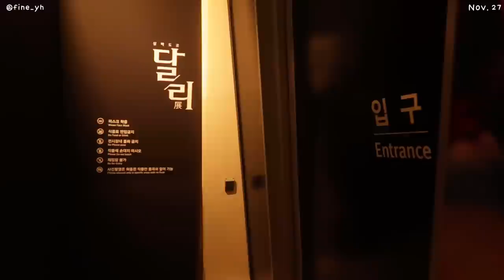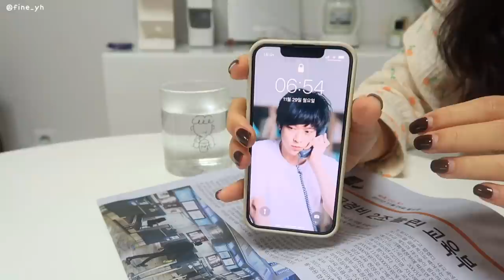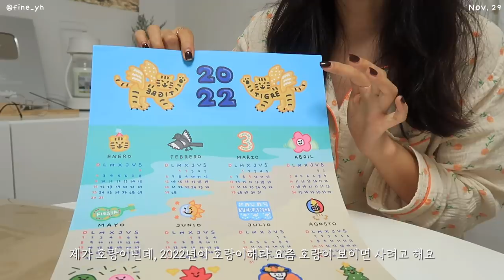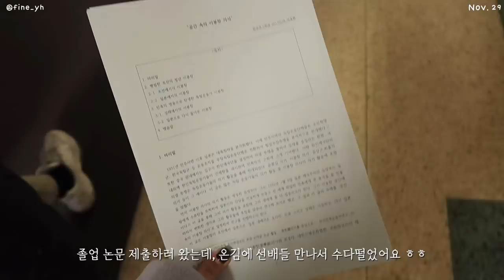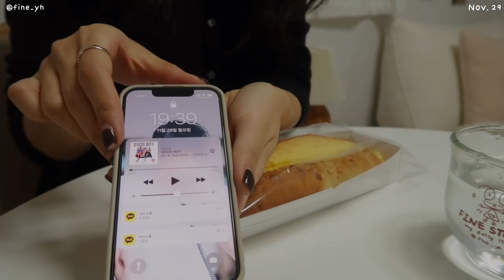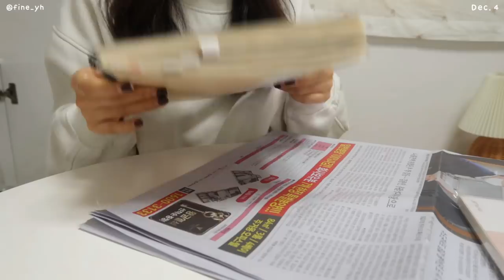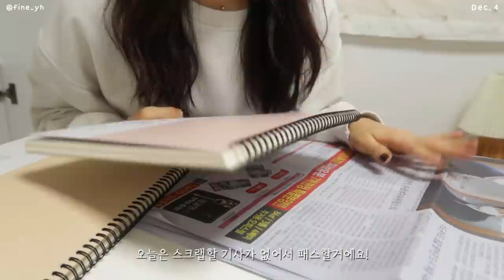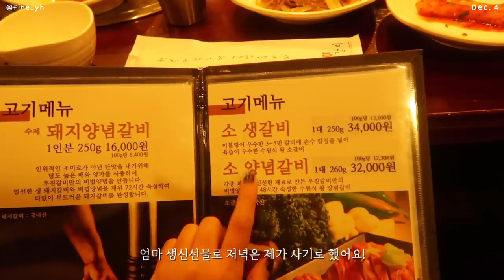SUB) 대학생일상vlog | 드디어 졸업논문 | 엄마 생신🎊 | 달리 전시회 | 취업축하 | 가리비바질파스타, 연유바게트, 미역국, 튀김우동, 소갈비 | mukbang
dudgusdl87

하루들 안녕하세우!
저 드디어 종강했습니다!🎉🎉🎉
종강을 했으니 더 자주 찾아뵐 수 있을 것 같아요🤍
연말이라 요즘 약속도 많고 외식도 많은데,
일상 브이로그도 자주 올릴테니 많이 보러와주세요💚
영상에서도 나오지만 제가 졸업 논문을 제출하고,
이제 졸업을 기다리면서 취업 준비를 할텐데
취업 고민도 함께 공유하고 공부하는 모습 보여드리면서 대학생 브이로그 끝! 취준생 브이로그도 시작해보겠습니다!👩🏻‍💻🤍
아참! 여러분 영상 1분 16초에 인생을 남기라는게 아니라... 인생 사진을 남기라는 말이에요..ㅎㅎㅎㅎ
(인생을 왜 남겨. ㅎㅎ. )